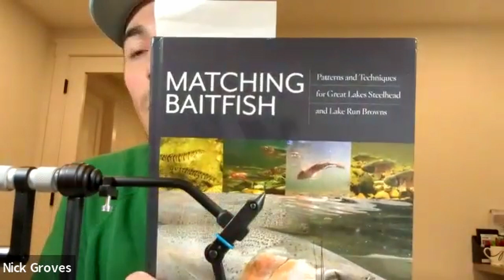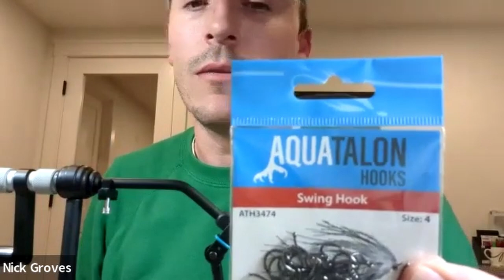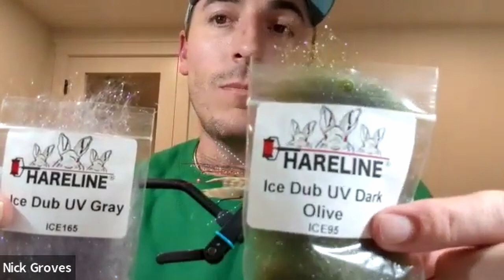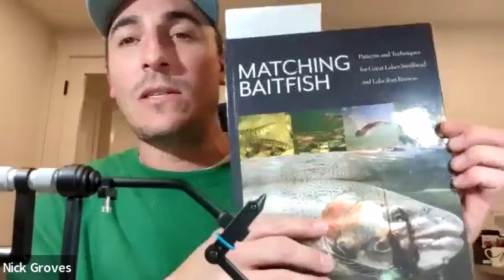Tying Baitfish for Steelhead w/ Nick Groves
Nick ties some Kevin Feenstra Great Lakes Steelhead flies influenced by Michigan waters. These patterns are killer all across the Great Lakes and are easy to adapt to conditions!

At Drift Outfitters we have everything you need to plan your next adventure, get in touch with us or stop into the shop and we'll be happy to help you get set up for success!

We're a proudly Canadian fly shop, serving fly anglers from coast, to coast, to coast.